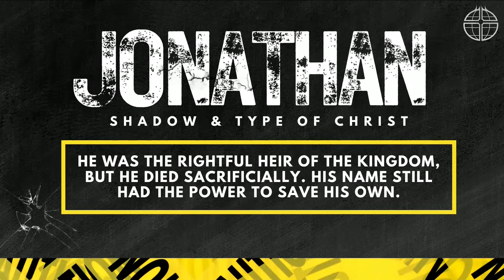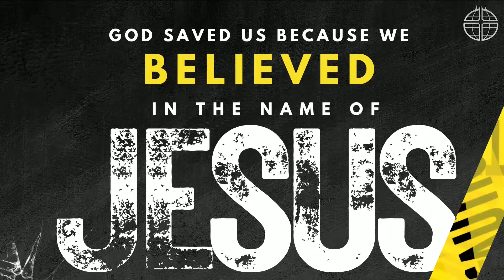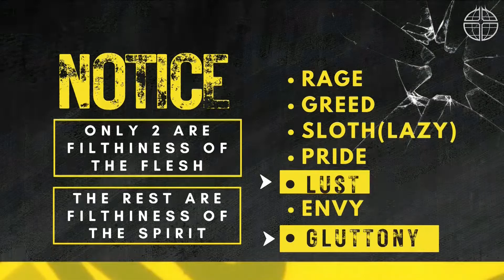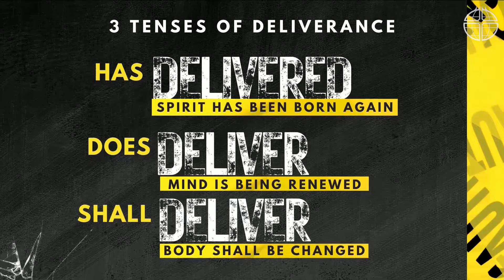"Damaged Goods" by Pastor Jason Sides